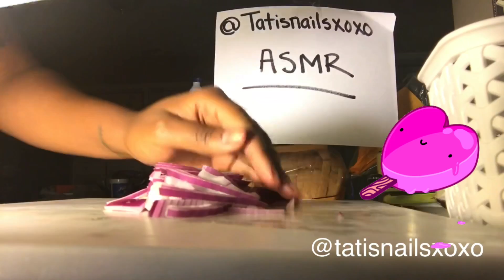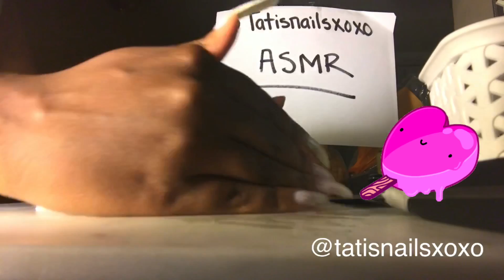ASMR Chopping Video!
This is my first asmr video , I hope you all like it . I did not eat this lol and I do not chop food this bad it’s really hard to record and focus! My videos will get better but I promised this to you all. I also put some clips on how I wash dishes as well. Please comment if you would like to see more and tell me what you would like to see! MY DOMINANT HAND IS MY RIGHT HAND funny right 😂